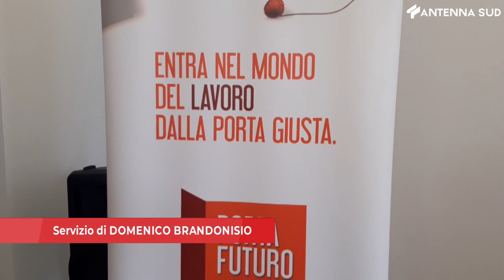26 ottobre 2022 - Bari, porte aperte a chi investe sul territorio